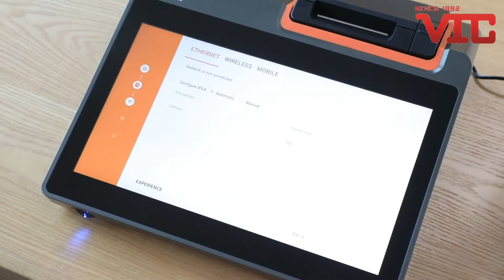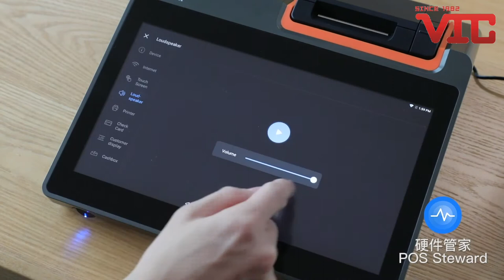Sunmi T2 mini Demo Video